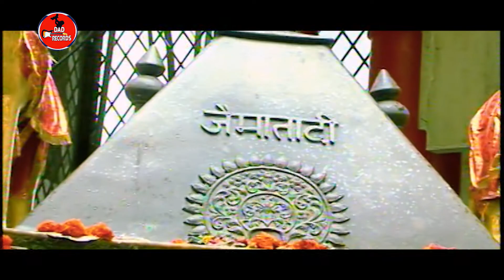Official Video !! Meri Dubdi Bedi !! Jaswant Nagina !! Dad Records !! Devotional Songs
Deep Baghpuri & Dad Records Presents

Song : Meri Dubdi Bedi

Singer : Jaswant Nagina

Lyrics : Gurjit Shahi

Video & Editing : Sada Media

LABEL : DAD RECORDS
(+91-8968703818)